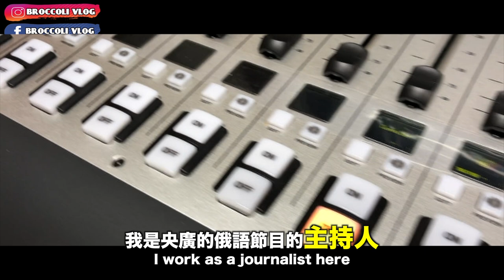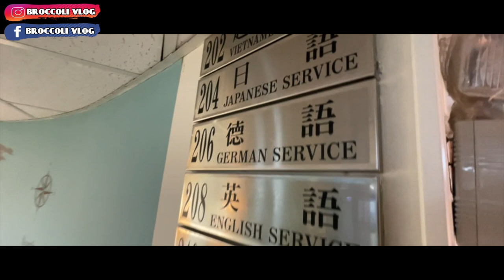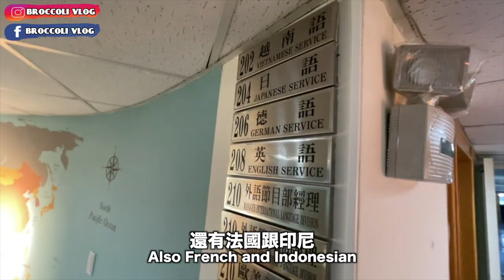【台俄關係的重要角色】😍 她的工作是負責把台灣分享給俄羅斯人聽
近幾年越來越多多台灣人對俄羅斯不陌生了，在台灣的俄羅斯人也越來越多！但你們有想過，俄羅斯人真的認識台灣嗎？😍
「台灣」對很多俄羅斯人來說還是很陌生的？但你們知道在台灣住著一個女生，正在一點一滴的把台灣推向俄羅斯，她的工作到底是什麼？讓我們看下去吧.